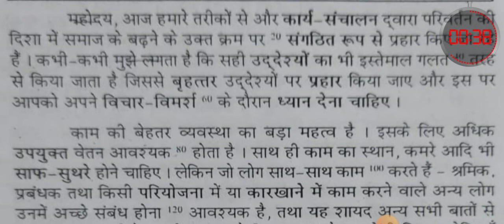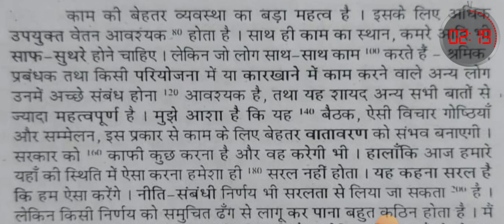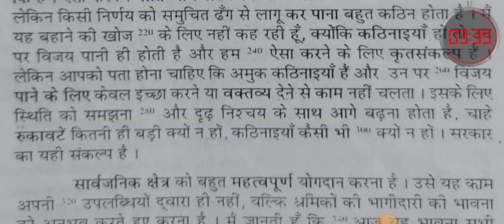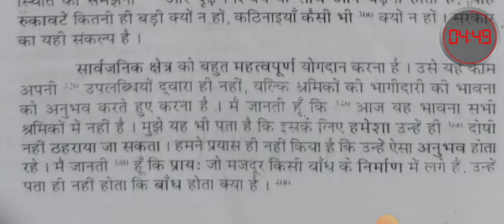70 WPM DICTATION WITH OUTLINE | SPEED INCREASING DICTATION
1)70wpm hindi dictation

2)80wpm hindi dictation

3)90wpm hindi dictation

4)100wpm hindi dictation

5)120wpm hindi dictation

6)160wpm hindi dictation

7)20-30wpm hindi dictation